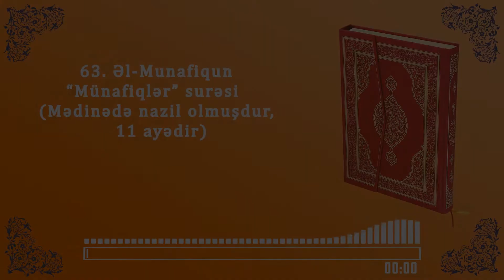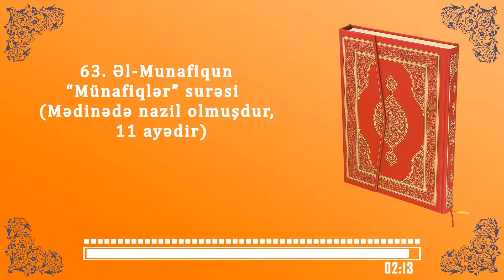Quran - 63. Əl-Munafiqun surəsi (Münafiqlər)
Səsləndirən (Voiced) - Sabir Məmmədov